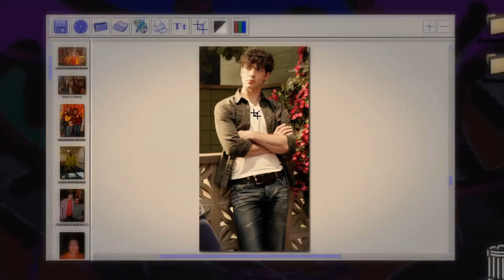Kat and Patrick (Scenes HD) 1x02